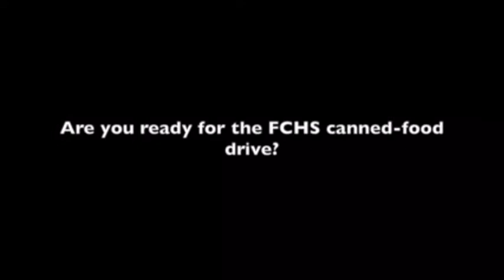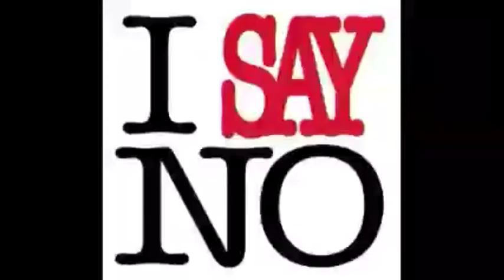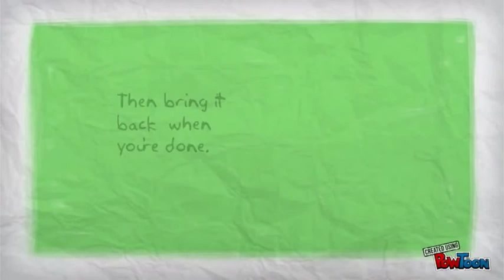Jag News Network 11-7